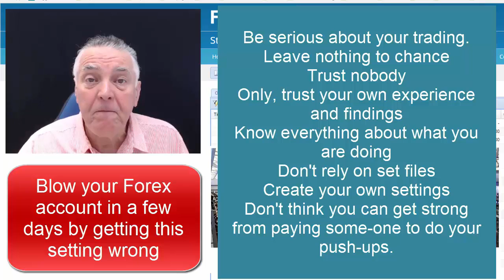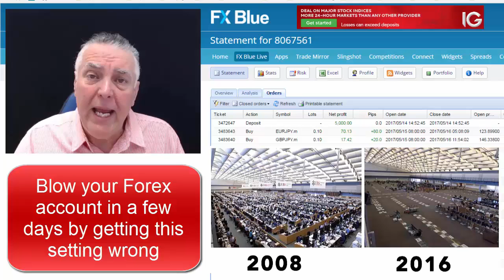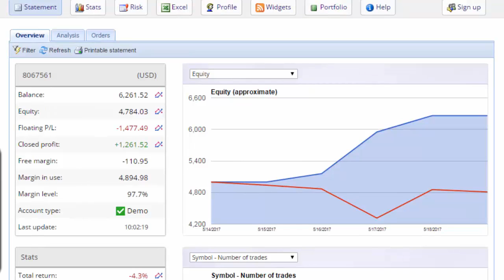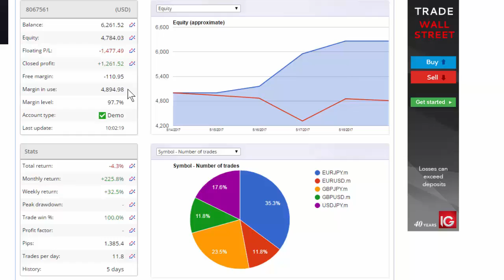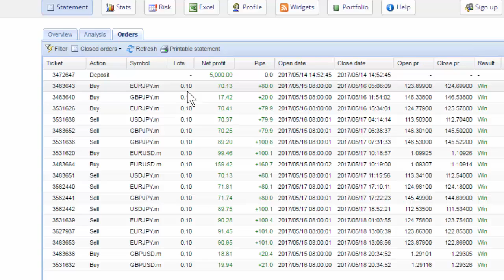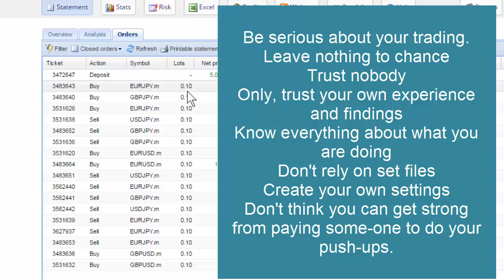5 Blown FX Accounts in 2 weeks. The setting on ANY EA that will blow your Forex account very quickly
Money management and position sizing are important. How to protect your Forex account:-

This revolves around how to apply Money and Risk Management to
reduce risk of losses and increase gains. Areas covered are:-

Finding a successful forex trading technique. Where to look and how to
make the techniques better

Creating a Forex trading track record. Ever traded 30 deals in a row and
listened to what the market is telling you about yourself? This is how………

Do you know all the areas which will help you improve your track record...
or... So, that’s all I need to do to double my income.

How to position size…or… How much is too much and how much is a lot?

What is a successful system:  Lots of winners, lots of pips or lots of money?

How to stay cool when everything is going crazy – too many winners and
too many losers

What size account do you need – Does size really matter? What can I get
for $500?

How success ladders can help you achieve astronomical account growth
and heights.

How position sizing can help your account last forever and maybe even
longer.

Why it is not good to trade when you are in love and vulnerable….or…

Why love can’t buy you money.

Are you a success junky and you need your daily hits of success to
survive?

Do you want to live on the wild side and do some crazy stuff? Like doing
the Martingale.

Do you have a success checklist and do you currently measure up?

Need a shining example of Forex success? Redundant Truck driver to 4
times annual salary in 5 months

Is you risk management a case of hit or Miss.

Do you believe that you can think yourself into trading success?

The difference between an overdraft and a drawdown

Look at that millionaire. Don’t tell anyone but he did it with a 35% success

$500 000 a year risking 1% on a $10 000 account – where is the smoke
and mirrors?

What account size do I need to earn $5000 a month? What that small?